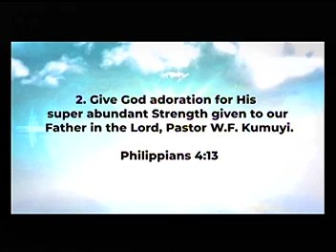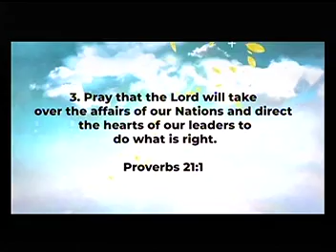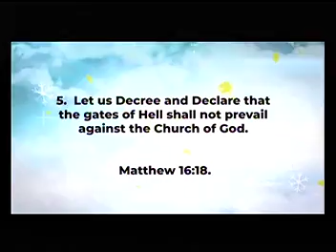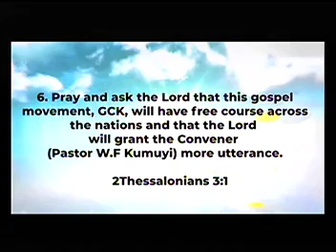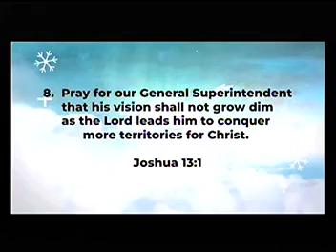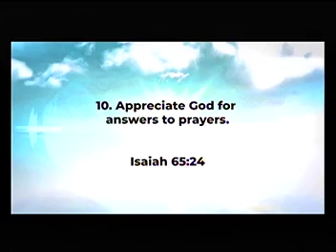DEEPERLIFE BIBLE CHURCH CHARLOTTESVILLE LIVE STREAM (EDITED)